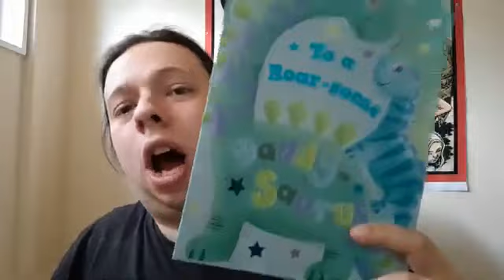HAPPY BELATED FATHERS DAY!!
Hey guys late video i know but i just wanted to say hi.